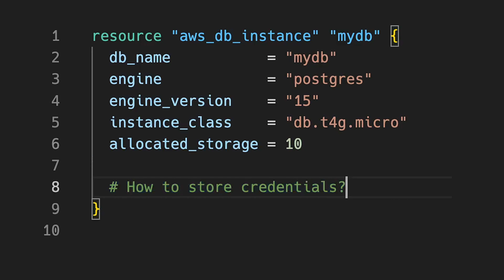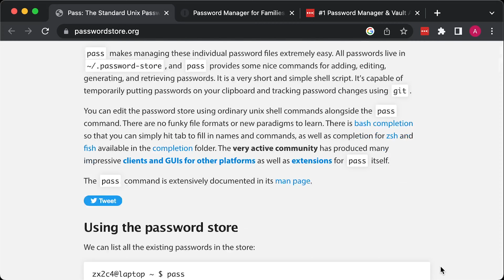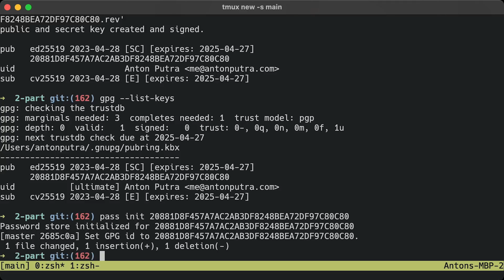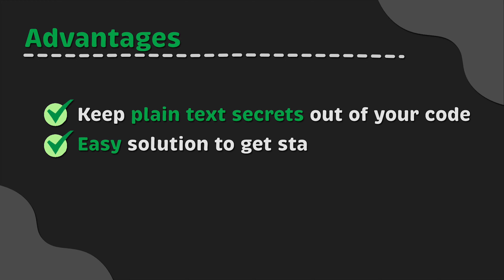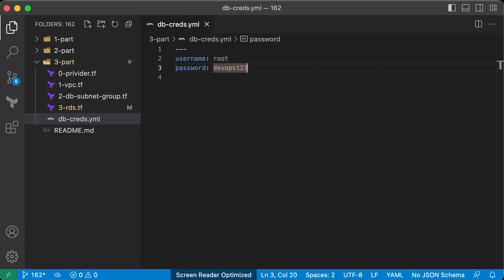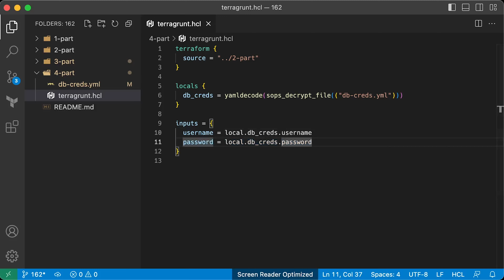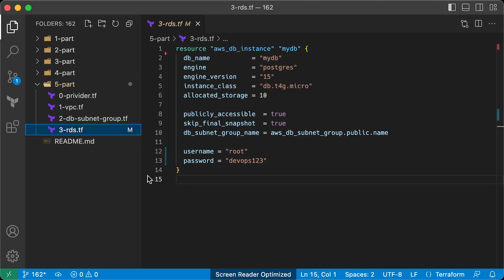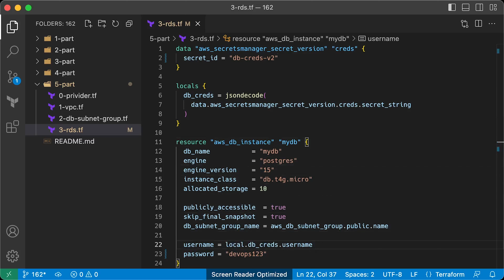How to Manage Secrets in Terraform?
▬▬▬▬▬▬▬ Timestamps ⏰  ▬▬▬▬▬▬▬
0:00 Intro
3:46 Environment Variables
10:12 Encrypted Files (KMS, PGP, SOPS)
14:08 Secret Stores (Vault, AWS/GCP Secrets Manager)